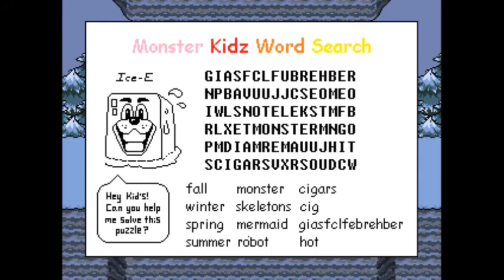Let's Play Undertale LIVE & BLIND w/ ExPorygon - Episode 1- 11: Lesser Dog Is Looooong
WARNING: Undertale is a very spoiler-heavy experience that's best played blind. Do not watch this LP series unless you have no intention to play the game or have already played it.

Seriously, this game is hilarious!